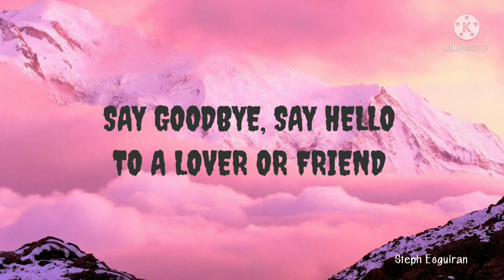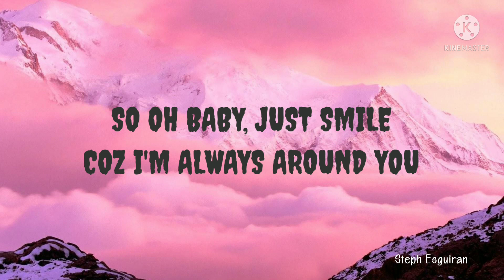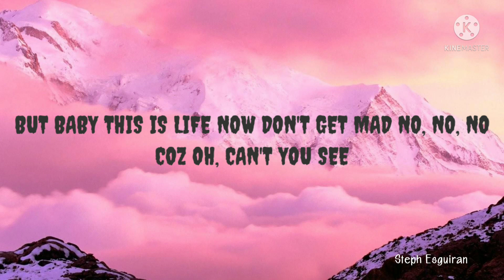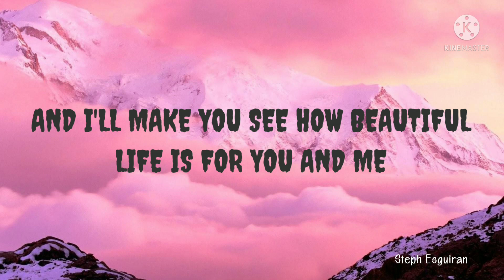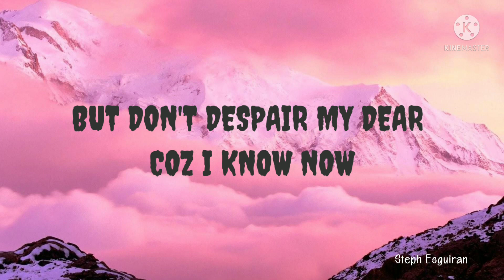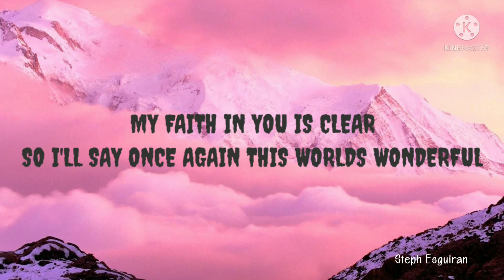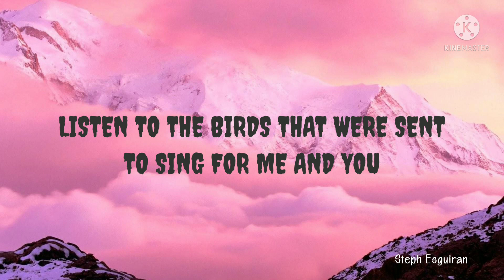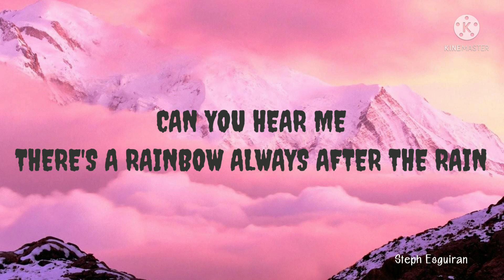Rainbow - South Border ( Lyrics )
south border rainbow lyrics
south border rainbow chords
south border rainbow meaning
south border rainbow ukulele chords